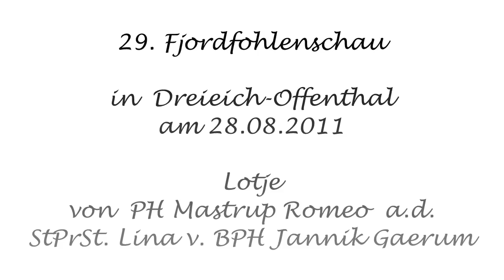Lotje in Offenthal am 28. August 2011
von Pr.H. Mastrup Romeo a.d. StPrSt. Lina von BPH Jannik Gaerum